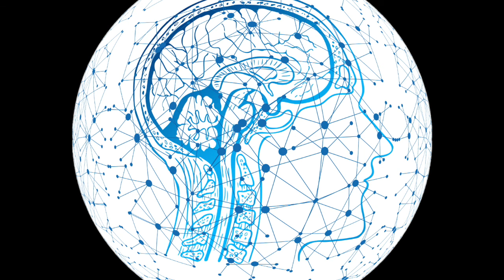"Life Long Learner" w/ Coach Lennie Acuff - Episode 33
on this weeks episode:

asa's golf game isn't in complete shambles (2:41) Lipscomb Mens Basketball Head Coach Lennie Acuff joins the show (4:22)  make the big time where you are (13:07) the college game right now & where it's going (16:02) Junior College stories (22:10) Coaching influences & Don Meyer (31:45) & rapid fire questions (40:08)

Intro & Outro song - "Candyman" by Cornershop